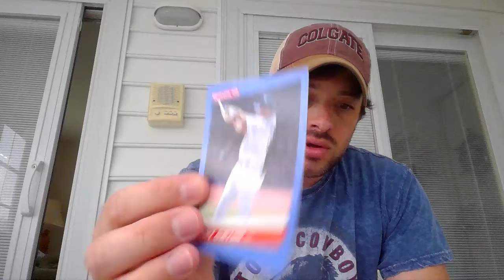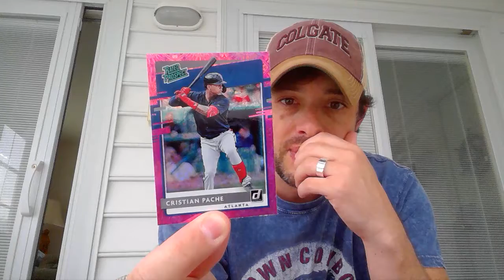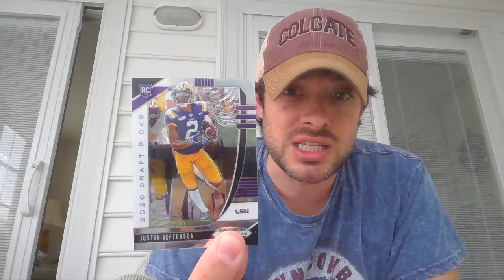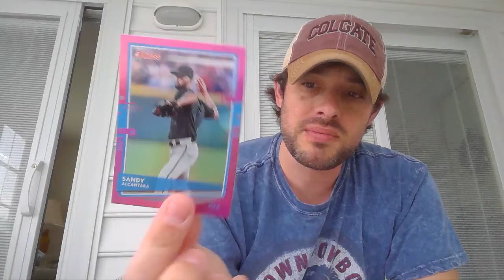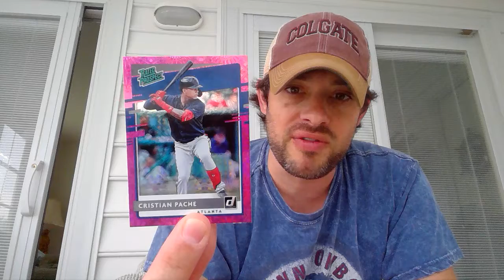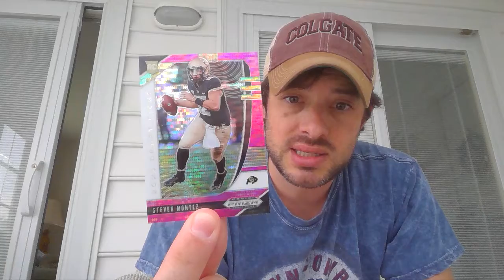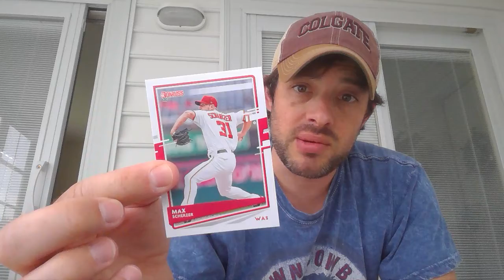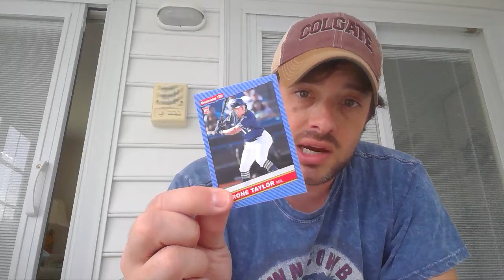I accidentally pause the video and talk a lot. but pull a MASSIVE Kyler Murray & sweet Pache! DONRUS